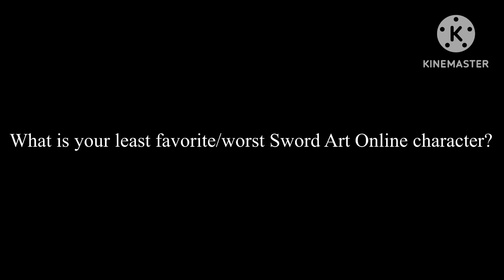What is Your Least Favorite/Worst Sword Art Online Character?